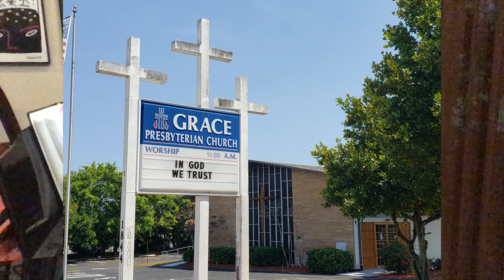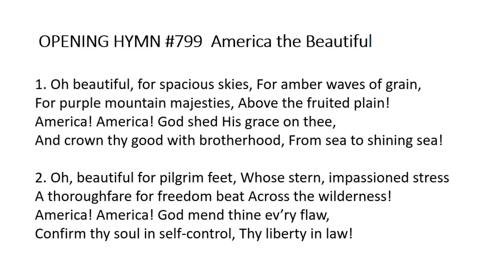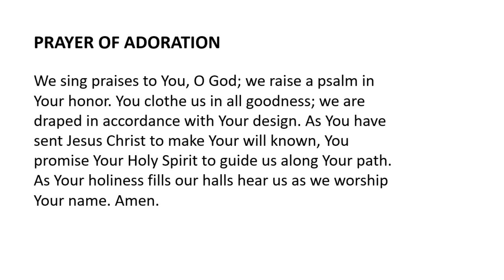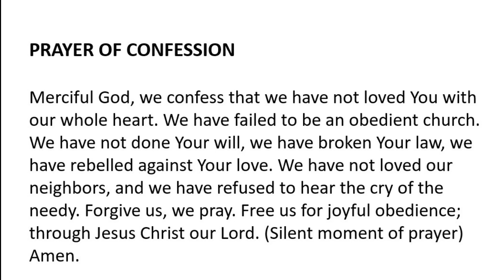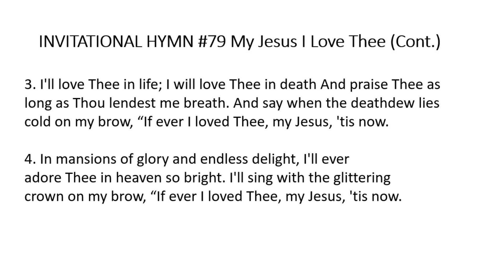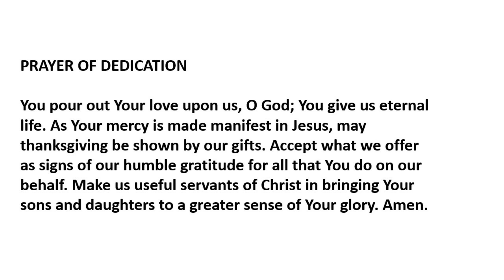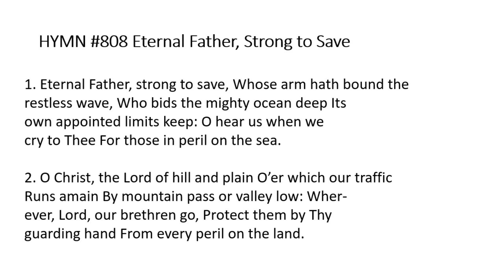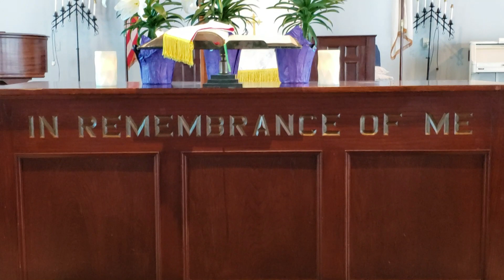Grace Church Memorial Day Service